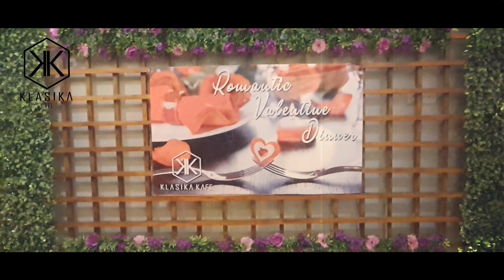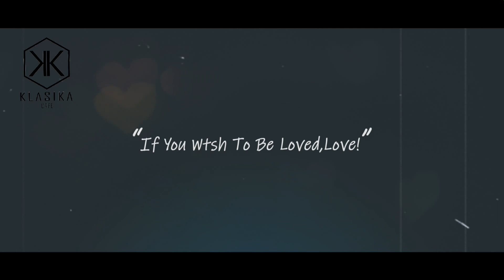Romantic Valentine Dinner at Klasika Kafe 14 Februari 2020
Acara Romantic Valentine Dinner yang diadakan oleh Simfony Hotel Alor tepatnya di Klasika Kafe yang diikuti oleh 50 orang tamu berjalan dengan suasana hangat, dengan makan malam yang romantis, diiringi lagu-lagu penuh cinta, dilengkapi dengan sedikit hiburan Stand Up Comedy, dan kemeriahan lomba dansa dan kuis yang seru untuk tamu.
Nantikan acara-acara menarik berikutnya by Simfony Hotel Alor 😉